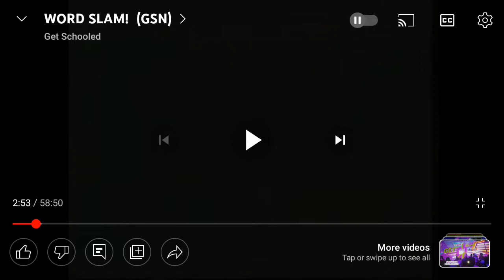WHO WANTS TO BE A MILLIONAIRE REGIS ERA SERIES 4 GSN APRIL 2006 PROMO